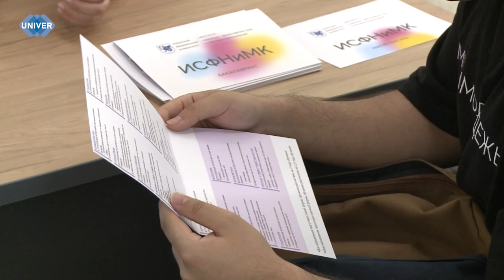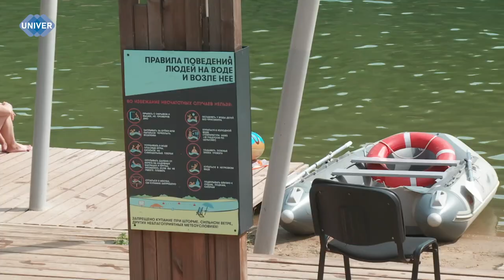UNIVERНОВОСТИ от 01.07.2024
Мы продолжаем нашу рубрику, в которой знакомим вас с институтами Казанского федерального университета. Сегодня речь пойдет об Институте филологии и межкультурной коммуникации. Подробнее о том, какие новые направления подготовлены для абитуриентов, сколько бюджетных мест выделено и чем занимаются студенты в свободное время, вы узнаете прямо сейчас.

На календаре 1 июля, а это значит, что пора отпусков и отдыха в самом разгаре. Часто в попытках «взять всё от этого лета» люди забывают о базовых правилах безопасности, особенно на воде и в окрестностях. В МЧС заявили о резком росте числа утонувших детей в Республике Татарстан. Осмотрела разрешённые для купания водоёмы, поговорила с отдыхающими и спасателями наша съёмочная группа.